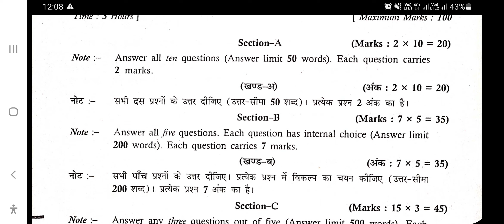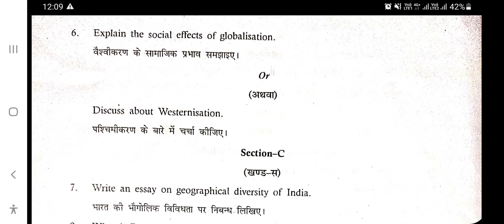SOCIOLOGY // समाज शास्त्र -INDIAN SOCIETY// EXAM 2022// OLD EXAM